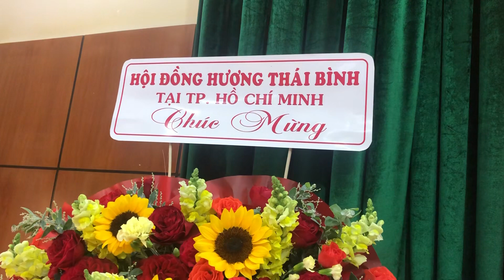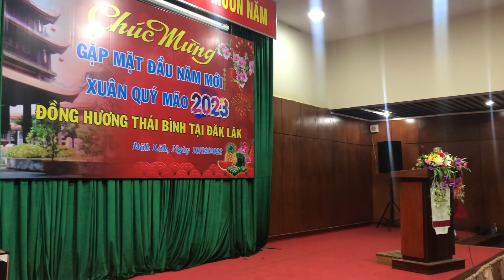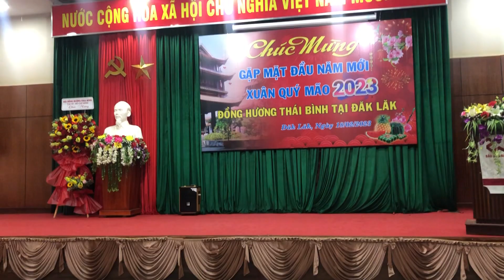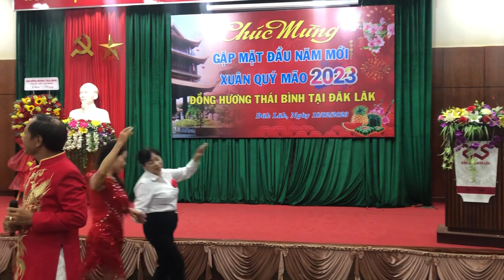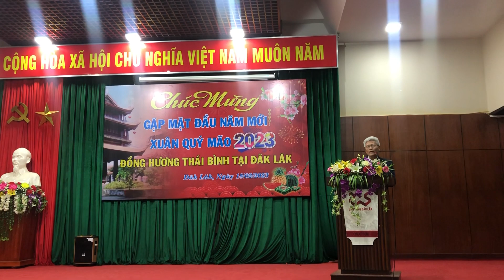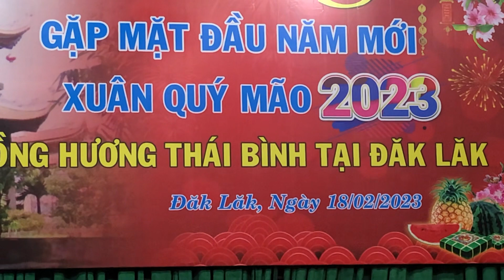Hội ĐHTB tại Tp.Hcm Họp mặt giao lưu với Hội ĐH Thái Bình tỉnh Đắk Lăk. Tp Buôn Mê Thuật 18/02/2023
Đoàn cán bộ Hội đồng hương Thái Bình tại tp.Hcm đã lên Đắc Lắc dự họp mặt giao lưu với bà con đồng hương Thái Bình, chuyến đi thật ý nghĩa và ấm áp tình đồng hương.
Thay mặt đoàn xin kính chúc các bác, các anh chị lãnh đạo Hội ĐHTB tại Đắc Lắc lời chúc sức khoẻ, nhiều niềm vui và thành công trong cuộc sống.
Xin chân thành cảm ơn các Bác, các anh chị đã dành thời gian tiếp đón nồng nhiệt và chu đáo, chúng tôi rất cảm động, đúng là tình cảm quê hương gắn bó sâu sắc, không gì diễn tả hết được.
Kính chúc cho tình cảm kết nghĩa giữa hai Hội ngày càng bền chặt và gắn bó sâu sắc.
Thật là :
Thương nhau thương cả cánh đồng
Bao nhiêu ngọt mát mà sông vẫn đầy
Buôn Mê tôi đến hôm nay
Đồng hương họp mặt tràn đầy niềm vui
     Mc Thành Hiên